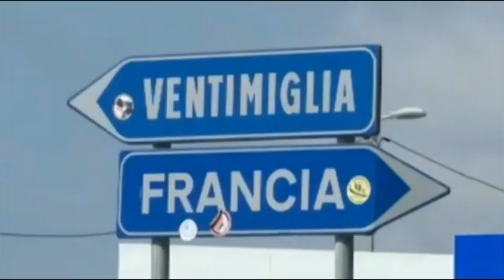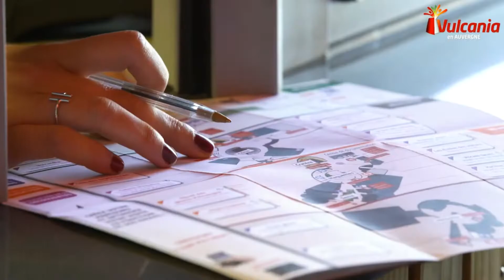VLOG numéro 4 PAYS DES VOLCANS ( PARTIE 1)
Bonjour mes petits loustics et bienvenue pour cette nouvelle vidéo.
 je vais vous présenter mon quatrième vlog qui est sur mon voyage dans le pays des  volcans  en  septembre 2020. C'est une première partie.

 Malgré le temps, je n'ai pas pus faire grand choses. Je vous laisse voir les  images.

Bonne visionnage les amies 😜😘